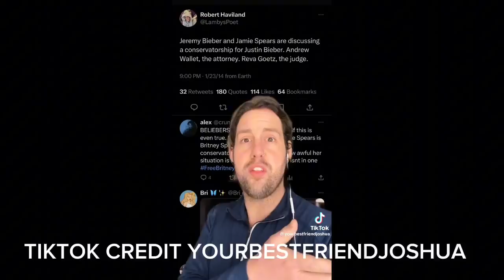SCARY Justin Bieber Conservatorship RUMOR..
Justin Bieber conservatorship Hailey Bieber selena Gomez Britney Spears